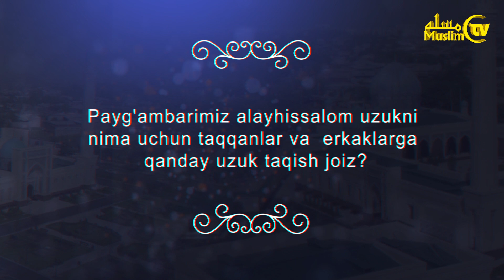Payg'ambarimiz alayhissalom uzukni nima uchun taqqanlar va erkaklarga qanday uzuk taqish joiz?